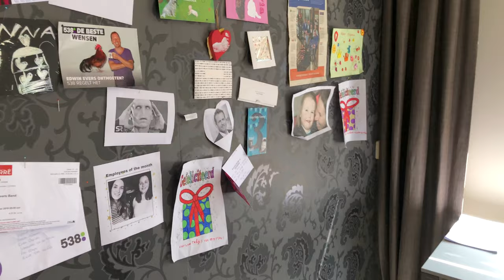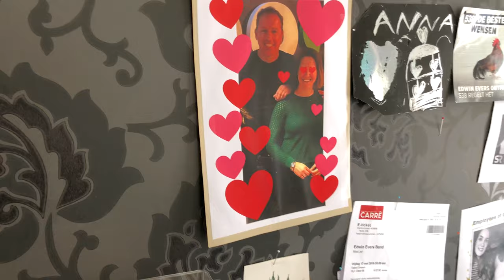Op bezoek bij Qudos Advocaten in Middelburg, 19 augustus 2019